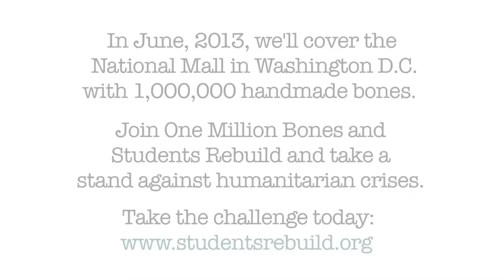Sahra Abdi Mohamud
Meet several inspiring Somali students working for a better future—and share their videos! Sahra is one of the beneficiaries of Students Rebuild's partnership with the One Million Bones challenge, a global effort to cover the National Mall Washington D.C. with 1,000,000 handmade bones in June, 2013. Students Rebuild is challenging students worldwide to make bones as a symbol of solidarity with victims and survivors of ongoing conflict in places like Somalia and the Democratic Republic of Congo. Each bone you make generates $1 from the Bezos Family Foundation for CARE's work in these regions, up to $500,000! We need your help to reach 1,000,000 bones! Please share these beautiful new videos featuring Somali students you're helping with every bone you make!